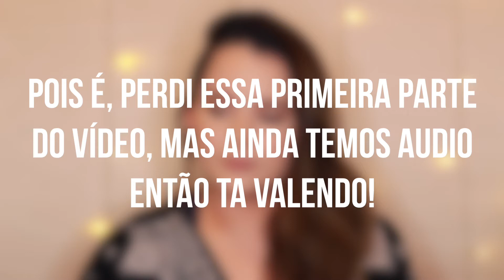As melhores MAKES BARATINHAS dos EUA | Bru Lima Beauty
Baixe meu ebook GRATUITO com TUDO o que voce precisa saber sobre RETINOL

Conheça as melhores makes baratinhas dos EUA, vendidas nos mercados e farmácias americanas mais famosas!

Instant Age Rewind Eraser Dark Circle Treatment Concealer - Maybelline
One Heck of a Blot - Soap & Glory
MegaGlo Contouring Palette - Wet n Wild (cor Dulce de Leche)
Baked Blush - Milani (cor Luminoso)
PureNude Highlighter - Essence (cor Be My Highlight)
Voluminous Lash Paradise Mascara - L’Oreal
SuperStay Matte Ink Lip Color - Maybelline
Shine Shine Shine Gloss - Essence

Oi! Meu nome é Bruna! Eu sou uma brasileira apaixonada por maquiagem morando nos Estados Unidos. Já imagina no que isso deu né? Criei um canal pra dividir com você as coisas mais legais que eu encontro por aqui! Maquiagens, cuidados com a pele e cabelos, eletrônicos de beleza e todas as coisas que me fascinam por aqui.
Por aqui, eu te mostro resenhas e tutoriais focadas em maquiagens importadas, e lá no Instagram eu te levo pra passear pelos EUA!